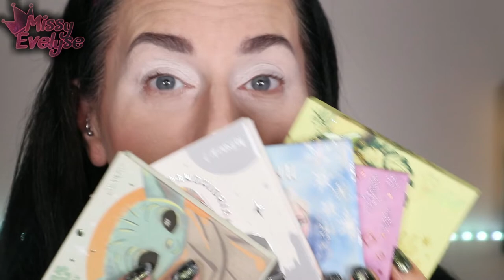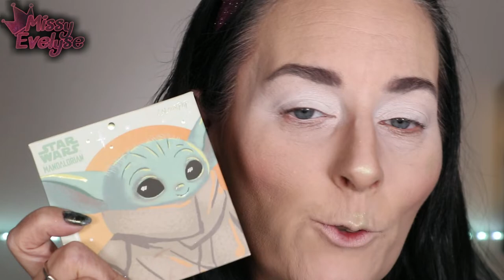FULL FACE avec que des produits DISNEY ✨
J'ai eu envie de faire un full face avec les produits de la License Disney, j'ai du Révolution, colourpop, Essence, Catrice et le look est plutôt sympa

📍Vidéos informatives:

🎵 Intro: Sarah Jansen - Love Trip House
🎵 Closeup : Chris Later & Dany Yeager - Theres nobody else
° Lien affilés